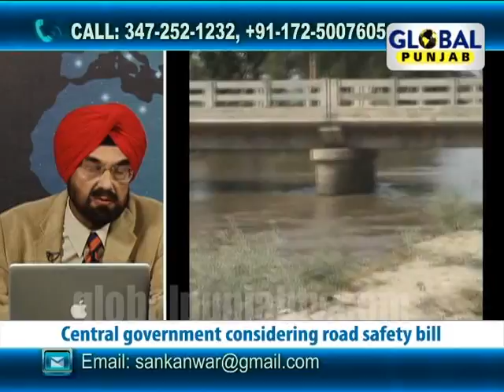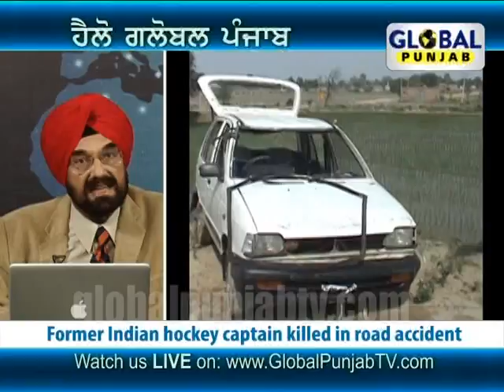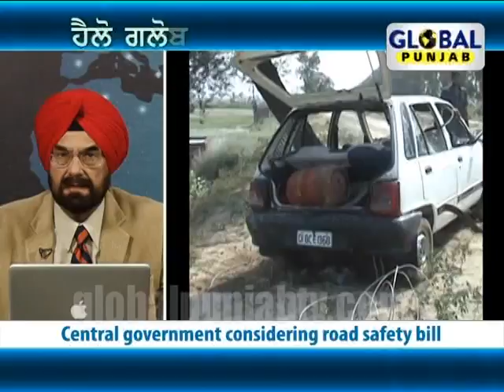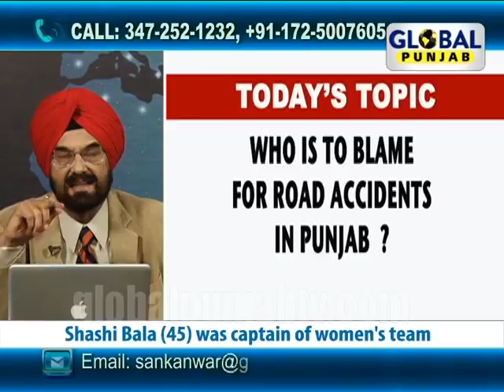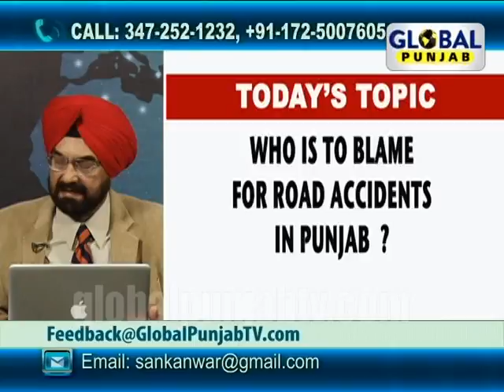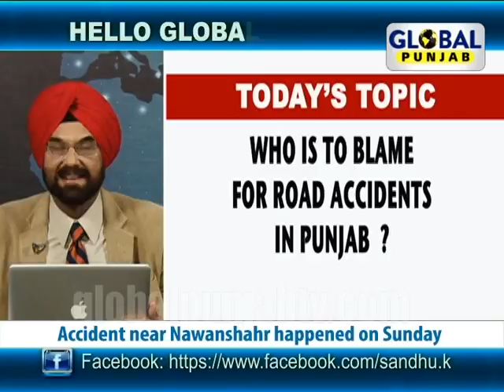Road Accidents in Punjab,Hello Global Punjab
Global Punjab TV Show "Hello Global Punjab" June 10th with "Kanwar Sandhu" discussing "Who is to blame for Road Accidents in Punjab?","Nearly 5,000 people die every year in Road Accidents","Shashi Bala(45),Former Indian Hockey team captain got Killed in Accident this year","Fatality rate of accidents in Punjab are Higher".